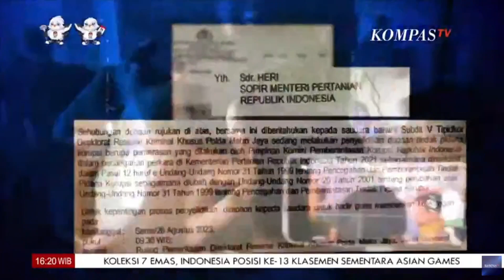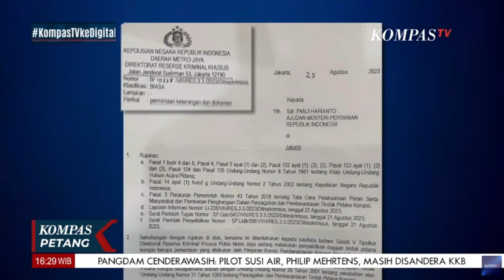Firli Bahuri Tepis Dugaan Pemerasan: Siapa Mau Ngasih 1 Miliar Dolar?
JAKARTA, KOMPAS.TV - Ketua Komisi pemberantasan Korupsi (KPK) Firli Bahuri menepis isu yang menyebut dirinya menerima uang dari Menteri Pertanian (Mentan) Syahrul Yasin Limpo.

Diketahui, status hukum Syahrul Yasin Limpo yang telah jadi tersangka diungkap oleh Menteri Koordinator Bidang Politik, Hukum, dan Keamanan (Menko Polhukam) Mahfud MD.

Sementara itu, dugaan pemerasan terhadap Mentan Syahrul saat ini tengah diselidiki Polda Metro Jaya.

Bantahan itu disampaikan Firli saat diklarifikasi soal informasi bahwa dirinya menerima uang sebesar Rp 1 miliar dalam bentuk dollar Singapura.

“Apalagi, kalau seandainya ada isu bahwa menerima sesuatu sejumlah 1 miliar dollar (singapura), itu saya baca ya. Saya pastikan itu tidak ada,” kata Firli dalam konferensi pers di KPK, Jakarta, Kamis (5/10/2023).

“Bawanya itu 1 miliar dollar (gimana) banyak loh. Kedua, siapa yang mau ngasih 1 miliar dollar?” ujarnya lagi.